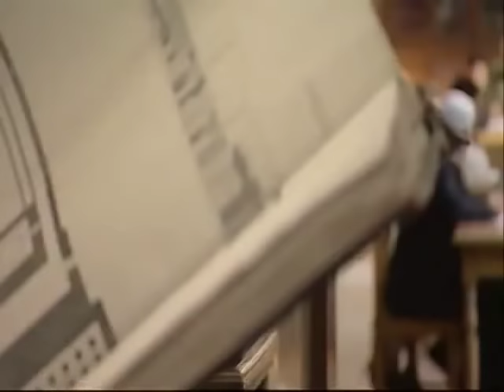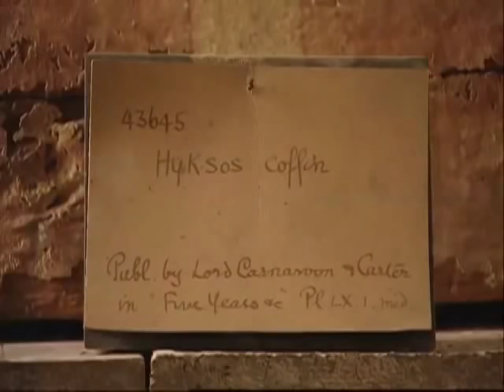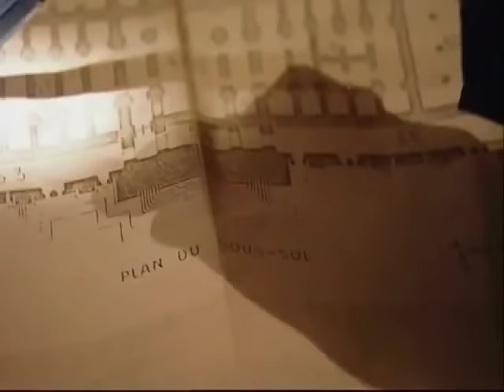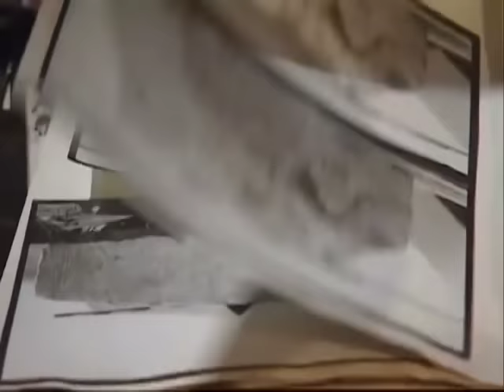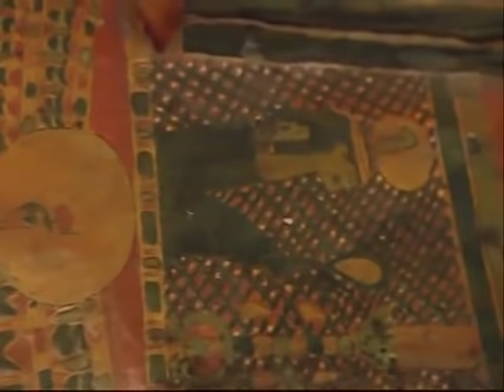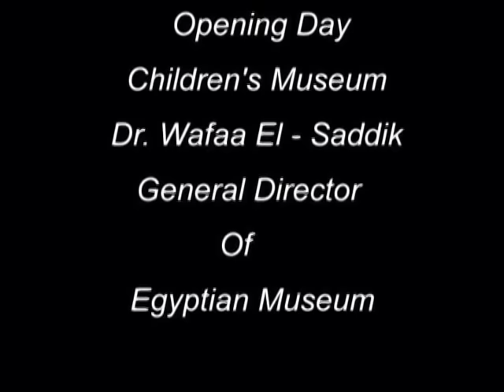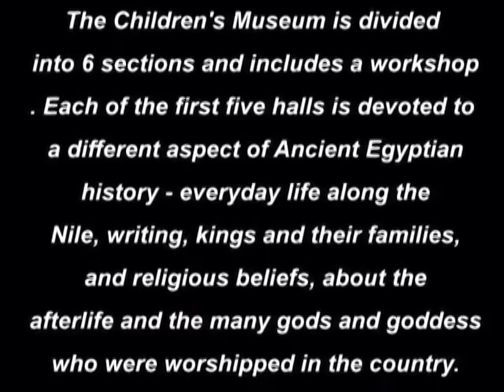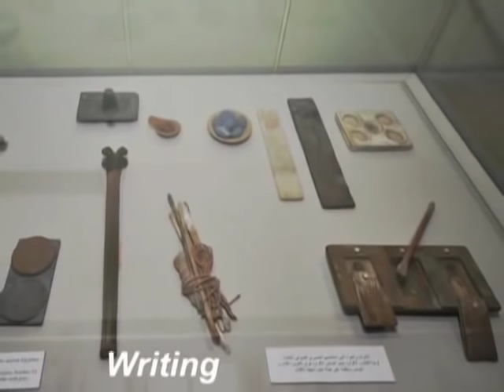Treasure in the basement of the Egyptian Museum Cairo Egypt Megalithic Maiden Jj Ainsworth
Treasure in the basement of the Egyptian Museum Cairo Egypt. Jj Ainsworth  Megalithic Maiden
Amazing and uncatalouged treasures still lay in Egypt's museum in Cairo. Treasure trove hopefully soon to be shared with the world!
Treasure in the basement of the Egyptian Museum Cairo Egypt.